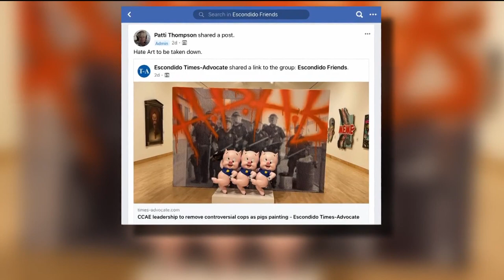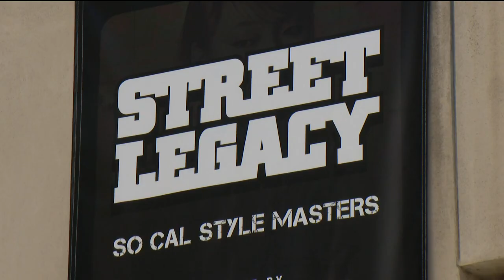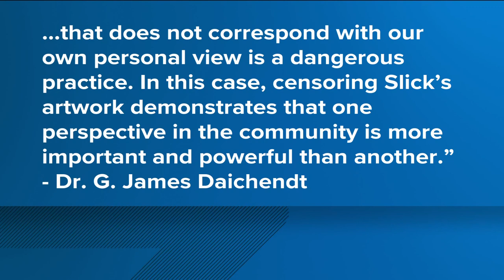Escondido art exhibit sparks controversy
Some people believe it goes too far and others fear that taking the art down is the wrong move.